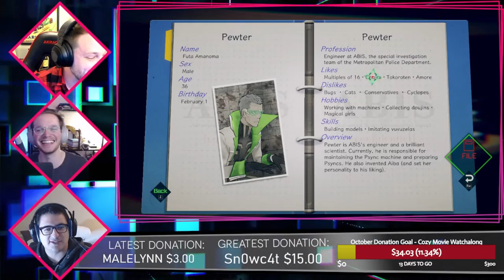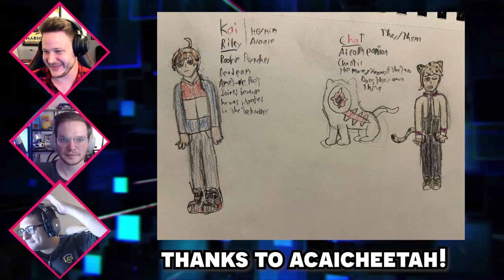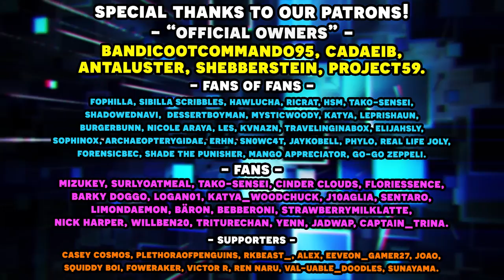Ai the Somnium Files with an Actual Lawyer Part 2!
We're back with more anime mystery visual novel type games with Ai the Somnium Files! This is one of Wes' favorite games and now Zak and Prij are sitting down to play it with him as well! Enjoy the storytelling and the mystery with Save Data Team as we attempt to solve a mysterious murder case. When our lawyer plays the game, he will give us his legal take on the situations we encounter! Just like in our save data team ace attorney lets plays, you're in for a fun ride!